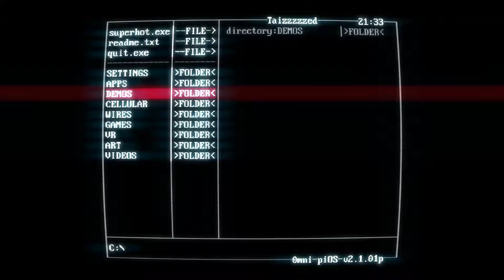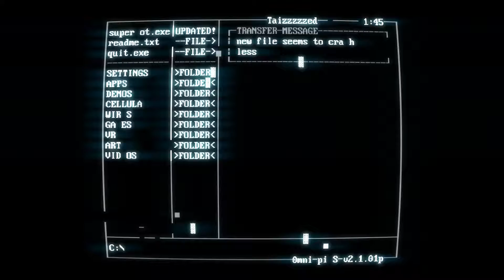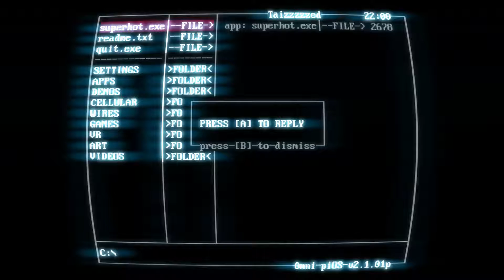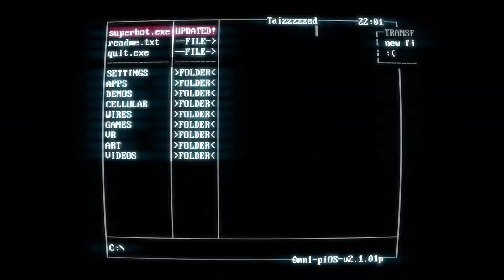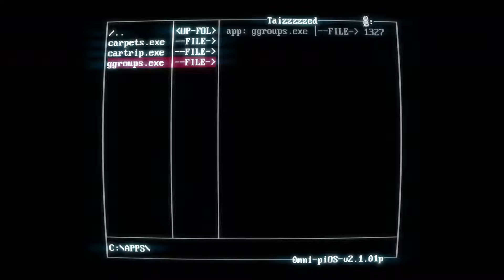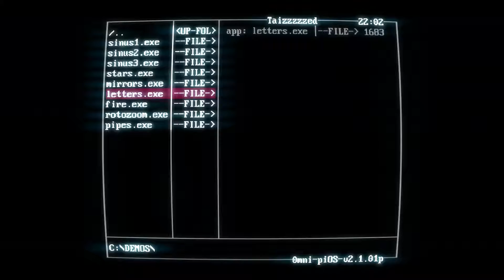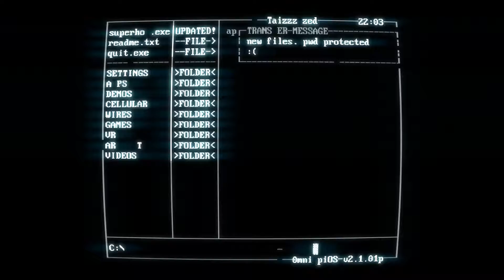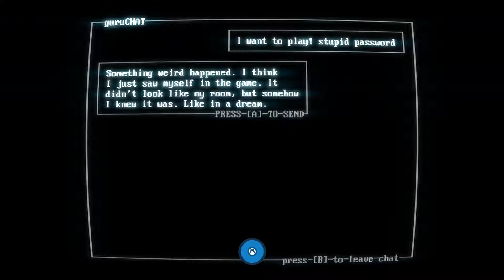Superhot Playthrough Part 1 - It's getting hot in here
Featured in the video:
Just me!